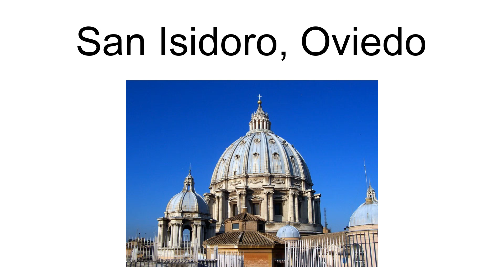San Isidoro, Oviedo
Iglesia de San Isidoro (Oviedo) is a church in Oviedo, Asturias, Spain. It was opened in 1587.